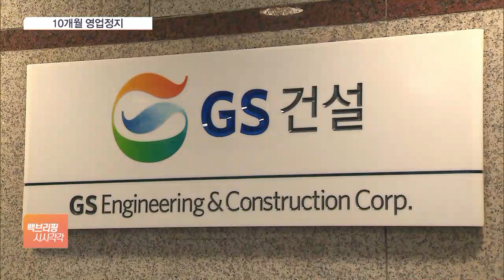GS건설 영업정지 10개월 '철퇴'…"아직 통보 안 받아"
[앵커]

인천 검단아파트 지하주차장 붕괴 사고 논란의 중심에 선 GS건설이, 최고 수위의 행정처분을 받을 것으로 보입니다.

길게는 10개월 동안 영업이 정지될 가능성이 있는데요.

GS건설은 행정 제재 적정성에 대해 검토할 내용이 많다는 입장을 내놨습니다.

박채은 기자, GS건설에 대한 국토부 처분, 구체적으로 어떻게 이뤄지는 겁니까?